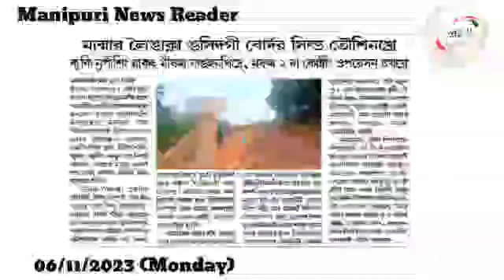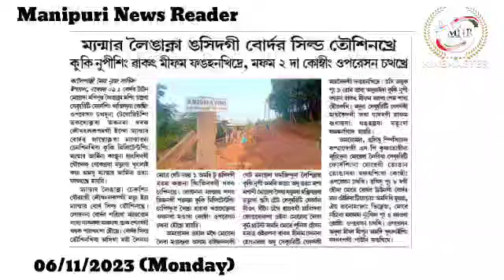👉Kuki Nupising Wakat Mipham Famhankhidre, Mapham 2 da Combing Operation Chathakhre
👉Myanmar Leingakna Ngasidagi Border Seal Tousinkhre